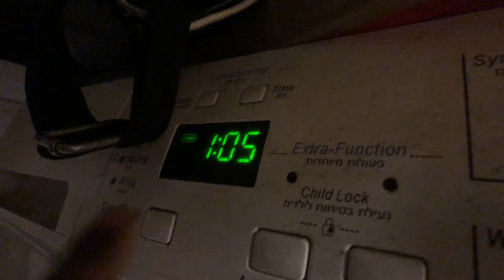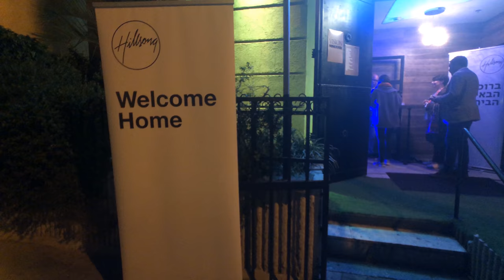My first Vlog - Hillsong vision night !